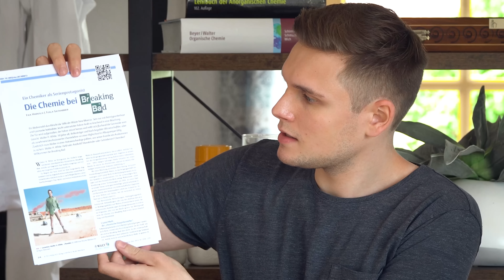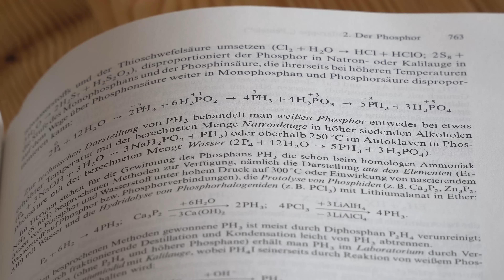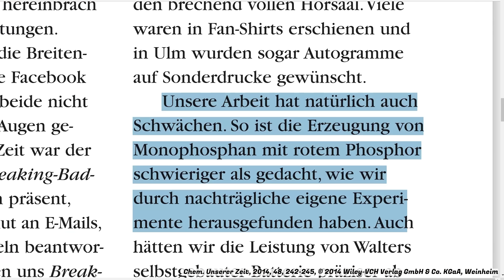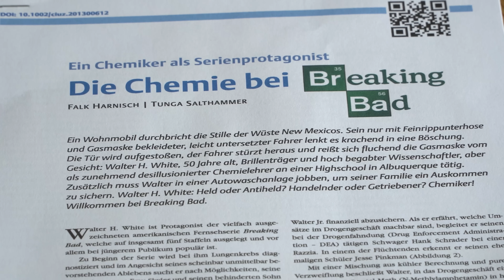Wie realistisch ist die Chemie in BREAKING BAD?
Breaking Bad ist DIE SERIE, wenn es um Chemie geht. Aber wie realistisch sind die Chemie-Szenen aus der Serie wirklich? Zwei Chemieprofessoren und ich (Master-Chemiestudent) haben das geprüft.

0:00 Intro
0:23 Professor prüft Breaking Bad
0:57 Giftgas aus Meth-Chemikalien
2:23 Leichen in Flusssäure zersetzen
4:17 Batterie-Bau aus Alltagsgegenständen
5:57 Gesamtfazit

Vielen Dank an Mortal Ibis, der mir seinen Track „Chemistry“ einfach frei zur Verfügung gestellt hat, Ehre! Hier geht’s zum Song (Mortal Ibis – Chemistry)

Die für dieses Video verwendeten Literaturquellen:

[1] Chem. Unserer Zeit, 2013, 47, 214 – 221
[2] Chem. Unserer Zeit, 2014, 48, 242 – 245
[3] N. Wiberg, Hollemann – Wiberg: Lehrbuch der Anorganischen Chemie, 102 Ed., Walter de Gruyter, Berlin, 2007, S. 763.
[4] N. Wiberg, Hollemann – Wiberg: Lehrbuch der Anorganischen Chemie, 102 Ed., Walter de Gruyter, Berlin, 2007, S. 449.
[5] F. Gust, Optimierung eines Experiments zu galvanischen Zellen und Einbettung in den Chemieunterricht auf Basis einer Szene aus der Fernsehserie "Breaking Bad", Bachelorarbeit, WWU Münster
[6] (Phosphine Gas Szene Breaking Bad)
[7] (Leichen auflösen Szene Breaking Bad)
[8] (Flusssäure ätzt sich durchs Haus Szene Breaking Bad)
[9] (Batterie Szene Breaking Bad)